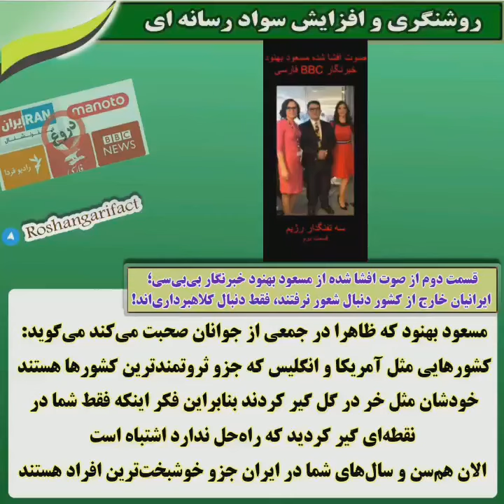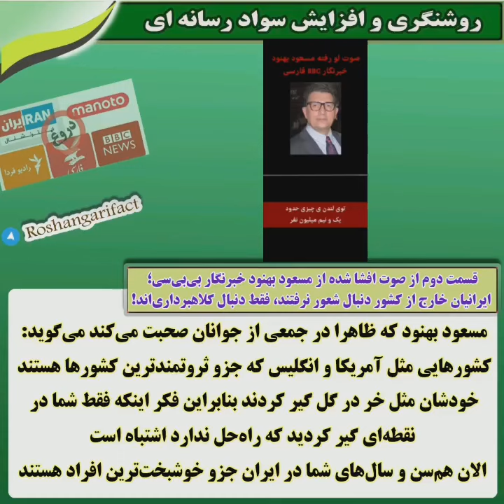قسمت دوم ازمسعود بهنود خبرنگار بی‌بی‌سی؛ایرانیان خارج ازکشور دنبال شعور نرفتند، دنبال کلاهبرداریند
مسعود بهنود که ظاهرا در جمعی از جوانان صحبت می‌کند می‌گوید: کشورهایی مثل آمریکا و انگلیس که جزو ثروتمندترین کشورها هستند خودشان مثل خر در گل گیر کردند بنابراین فکر اینکه فقط شما در نقطه‌ای گیر کردید که راه‌حل ندارد اشتباه است

الان هم‌سن و سال‌های شما در ایران جزو خوشبخت‌ترین افراد هستند